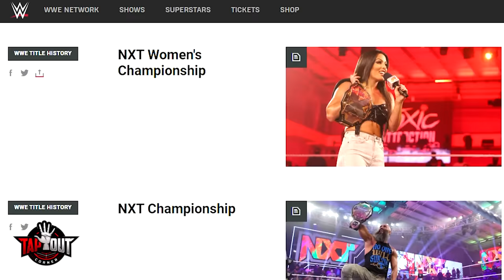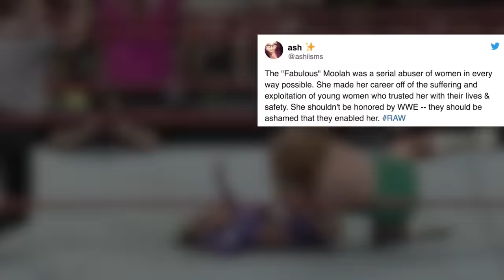Top 10 Longest WWE Championship Reigns Ever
Some WWE wrestlers stay champion for a few months, but others have held onto championships for years or even decades!